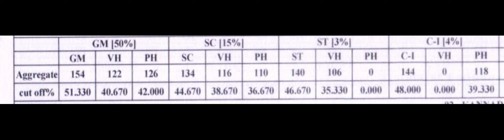kset result date 17 April2024?|kset result 2024 date|kset expected result date